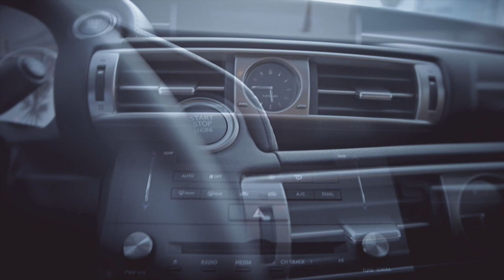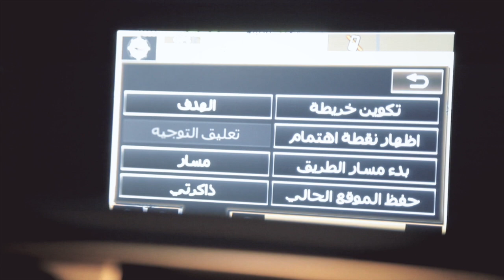روتانا موتورز مع مهند أبو عبيد - سيارات - (لكزس IS350)